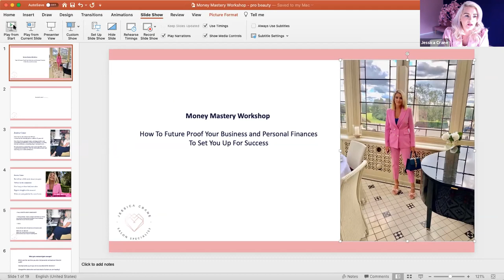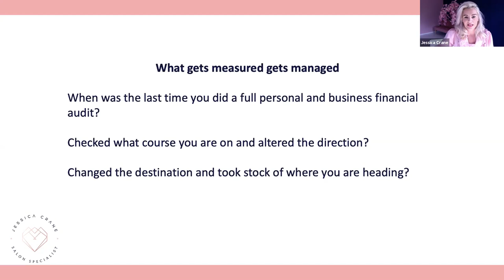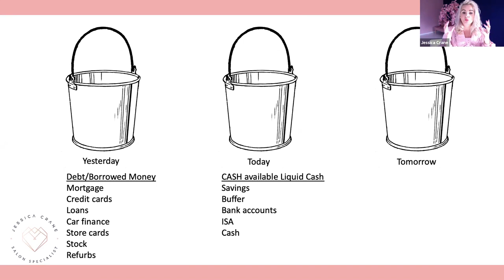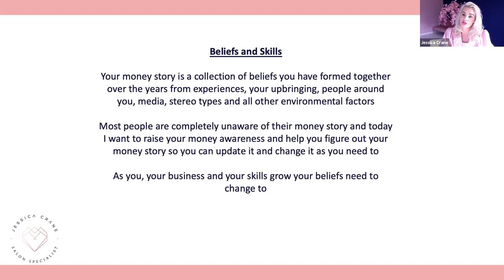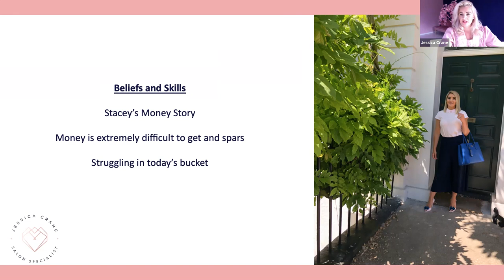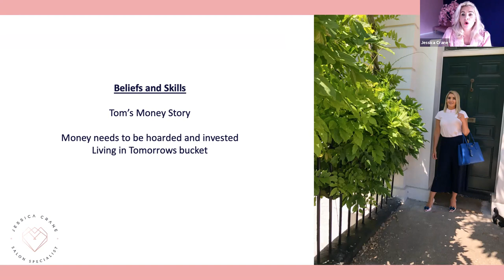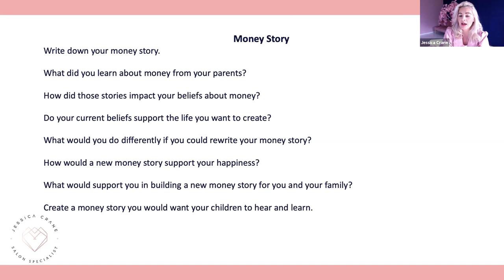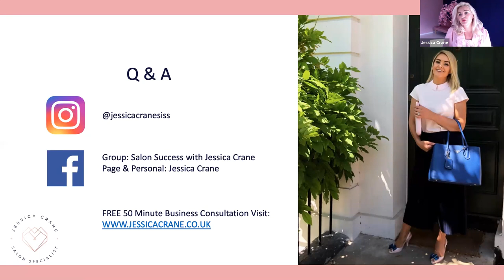Money mastery workshop: futureproofing your salon w/ Jessica Crane | Professional Beauty Webinars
In this money mastery webinar, consultant Jessica Crane will outline how to futureproof your salon business and personal finances to set you up for success. Crane will cover mastering wealth management – what to focus on and how to set long-term wealth goals; and the wealth map – explaining how to financially move from start-up phase, to growth and exit stage.